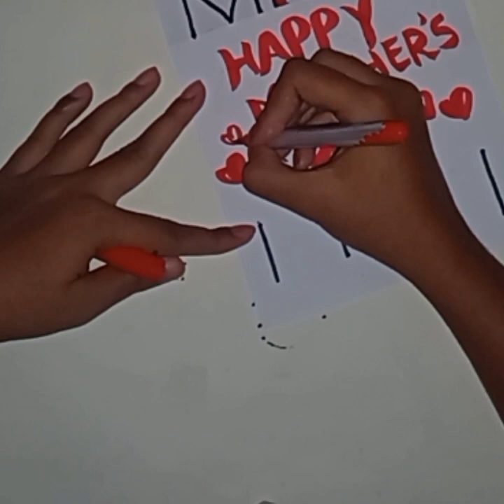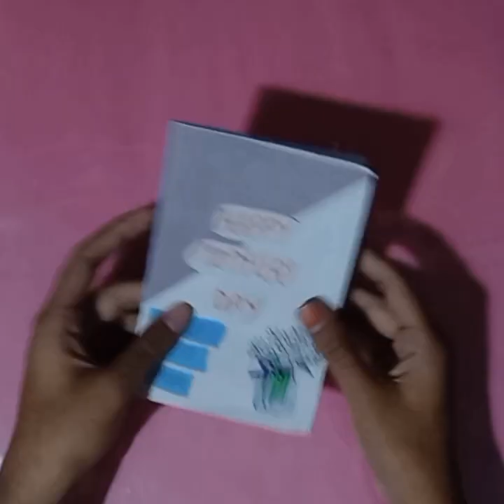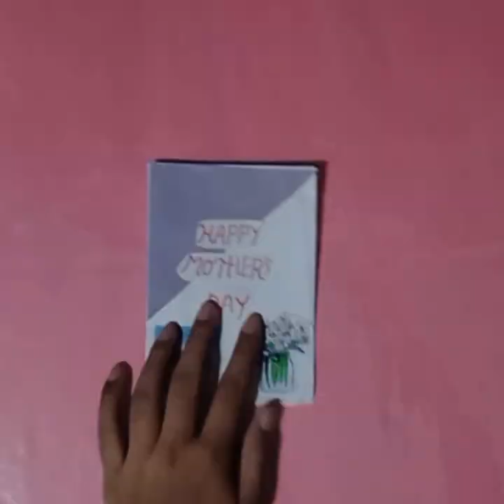4 mother's day card idea 💖💖